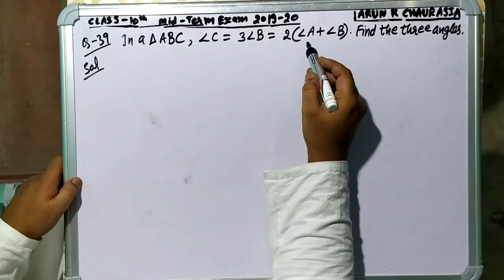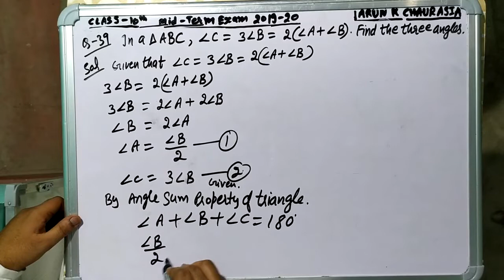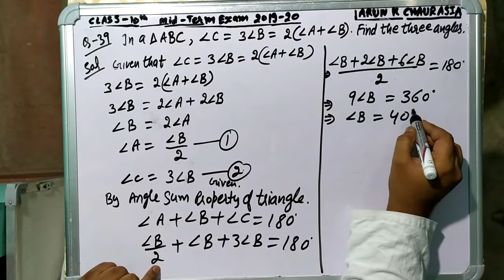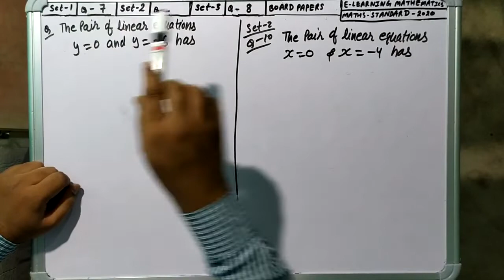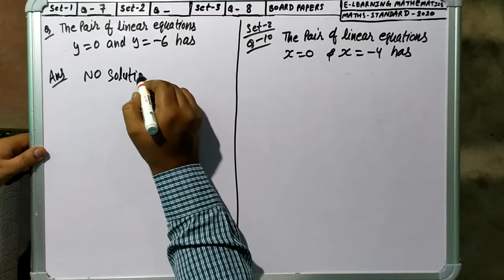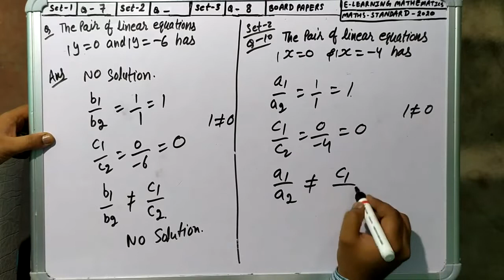in a triangle ABC angle C=3angleB=2(A+B) find the three angles